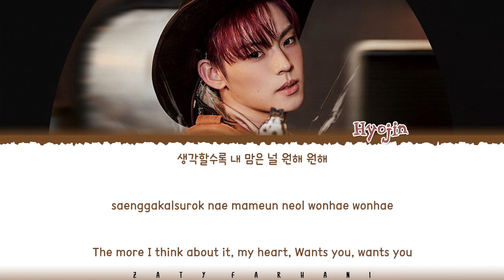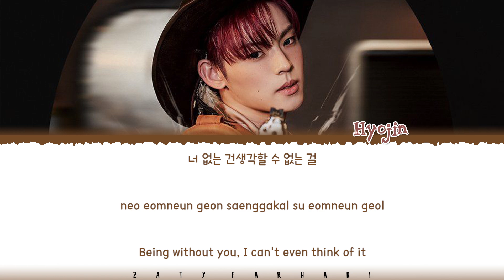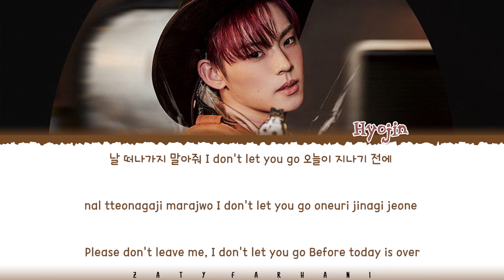ONF HYOJIN – 'BeforeToday is Over' (TRUE BEAUTY OST PART 7) Lyrics [Color Coded_Han_Rom_Eng]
Translation by perfecsian

onf hyojin beforetoday is over
hyojin beforetoday is over
hyojin beforetoday is over lyrics
hyojin beforetoday is over audio
hyojin before today is over
hyojin before today is over lyrics
hyojin before today is over audio
onf hyojin beforetoday is over lyrics
onf hyojin beforetoday is over color coded lyrics
onf hyojin beforetoday is over audio
onf hyojin beforetoday is over live
onf hyojin beforetoday is over concert
onf hyojin beforetoday is over music video
onf hyojin beforetoday is over mv
onf hyojin beforetoday is over showcase
onf hyojin beforetoday is over teaser
onf hyojin beforetoday is over line distribution
onf hyojin bbeforetoday is over reaction
onf hyojin beforetoday is over easy lyrics
onf hyojin lyrics
true beauty ost
true beauty ost lyrics
true beauty ost beforetoday is over
true beauty ost beforetoday is over lyrics
true beauty beforetoday is over
true beauty beforetoday is over lyrics

💕 FOLLOW ME 💕

💕 SUPPORT ME 💕